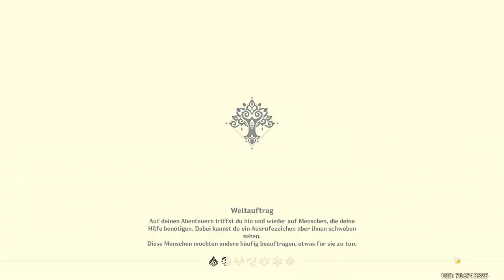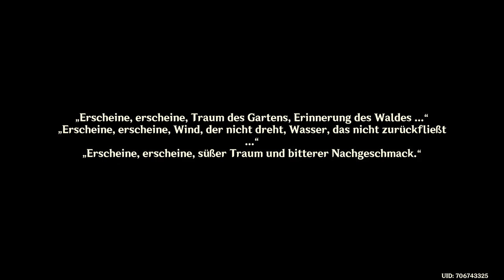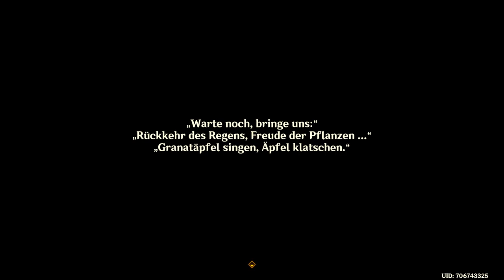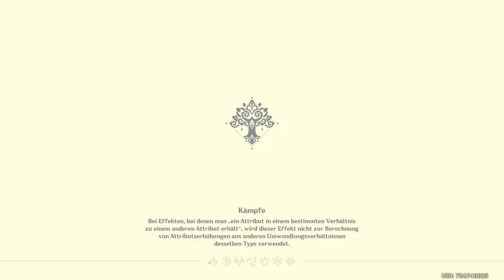Genshin Impact - Sumeru - Agnihotra-Sutra - 2022.08.28